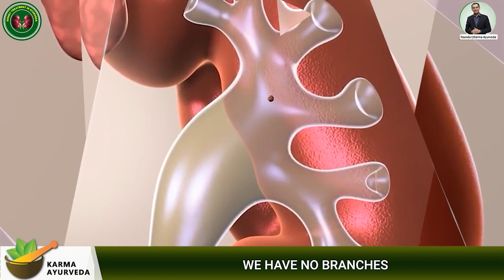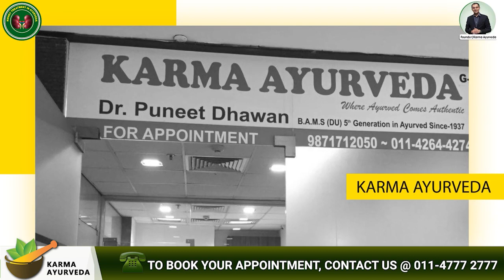किडनी स्टोन के लक्षण और इलाज | Causes And Symptoms Of Kidney Stones | Kidney Treatment In Ayurveda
How Kidney Stones Form ? kidneystone​
We all know that kidney stones have four types, and they are:
Calcium oxalate stones,
Calcium phosphate stones,
Uric acid stones and
Cystine stones

And, the following are the signs that your kidneys and body show when there is any problem like kidney stones#kidneystonepain​

Pain in releasing urine
Lower back pain
Stomach pain
Blood in urine
Frequent urine release
Uneven urination
Fever and sweating

Having one or more than of these problems can be a sign of any other kidney disease. So it is better to get yourself tested and if you have any kidney problems, start with kidney treatment in Ayurveda. causesofkidneystone​

Do not worry; we are not fresher in this field. Karma Ayurveda has been working since 1937 to help people with kidney diseases. Our kidney expert, Dr. Puneet, has cured more than one lakh patients with Ayurveda. Yes, he does not use dialysis or renal replacement therapy to treat his patients. So, for your kidney problem treatment, you can reach us. And for this, you can mention your contact or kidney problem details in the comment section.

Yes, you can directly visit our kidney care treatment center, Karma Ayurveda.

1- आयुर्वेदा से किडनी की समस्या को जड़ से ठीक करें | Kidney Treatment In Ayurveda | Ayurveda Treatment

2- दिन मे Kidney करे स्वस्थ इन 2 योग आसन से | Yoga For Healthy Kidney | Kidney Treatment In Ayurveda

3-ये HOME REMEDIES FOLLOW करो हफ्ते मे बंद होगा पेशाब मे झाग आना | Kidney Treatment In Ayurveda

कर्मा आयुर्वेदा भारत में सबसे प्रसिद्ध किडनी देखभाल संस्थानों में से एक है। उपचार के हमारे प्राकृतिक तरीके कृत्रिम एलोपैथिक अस्थायी समाधान हैं। हमारे पास अतीत में 100% सफलता का इतिहास रहा है।